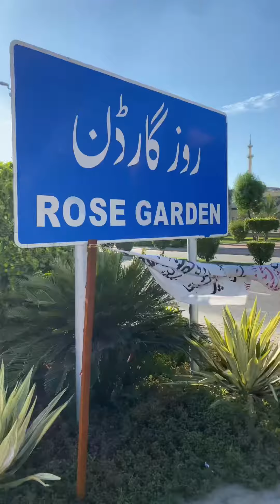Rose Garden | Bahria Town Lahore😍